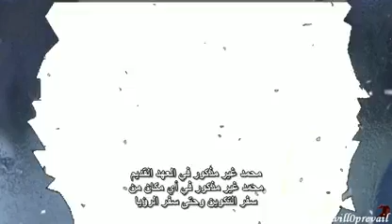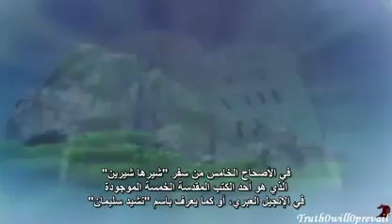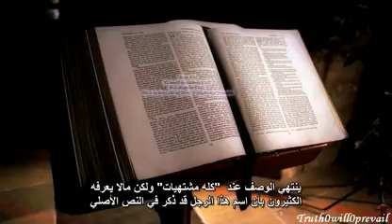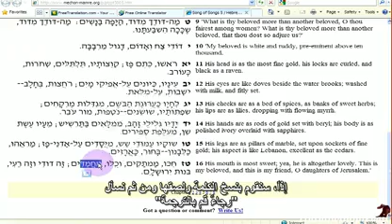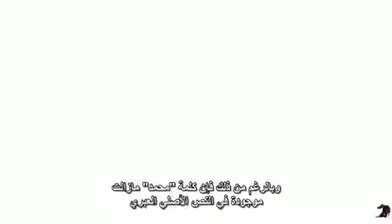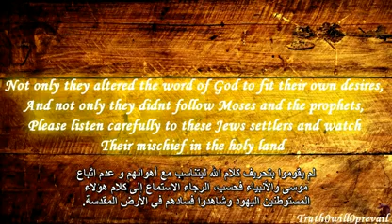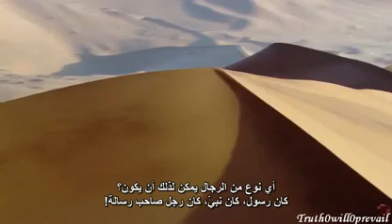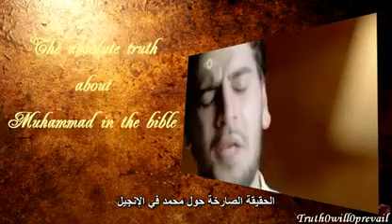The Absolute Truth About Muhammad in the Bible With Arabic Subtitles